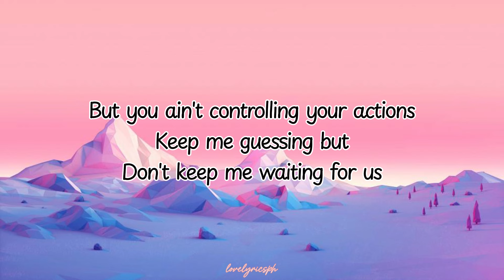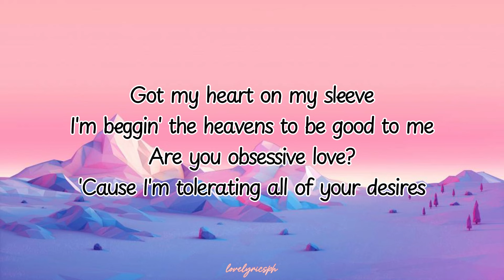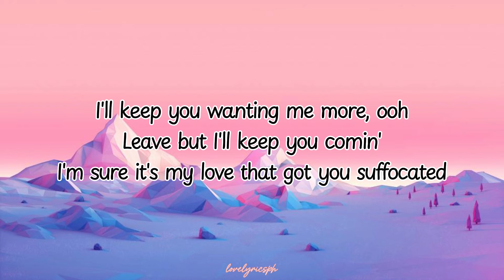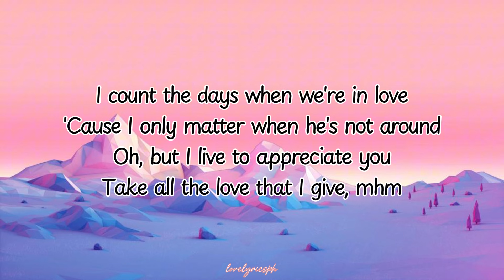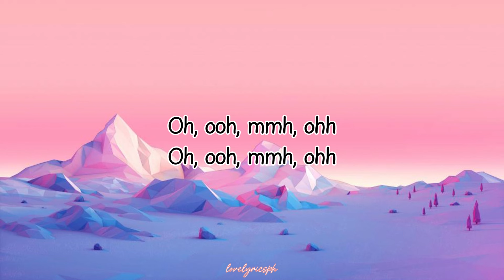TAKE ALL THE LOVE - Arthur nery (lyrics video)